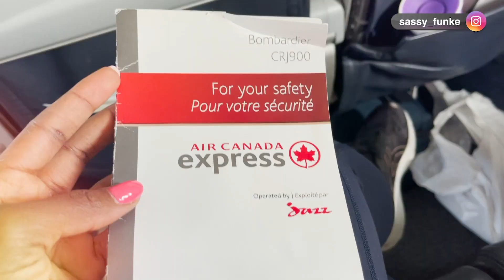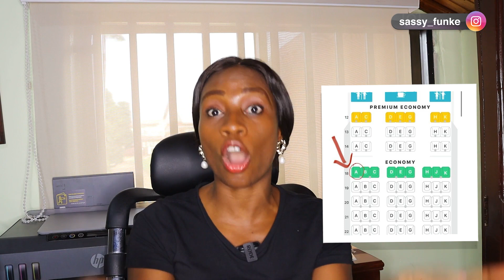FLYING FROM CANADA to Nigeria WITHOUT a covid PCR test result? | WHAT HAPPENED....😭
FLYING FROM CANADA to Nigeria without COVID PCR TEST result? | WHAT HAPPENED is a video where Sassy Funke details her experience on the afternoon of the 2nd of September when she was scheduled to travel from Regina International Airport to Lagos International Airport, Nigeria. She shares in a great level of detail her full experience, the cost impact of not having a PCR test result on the day and of course LESSONS LEARNED.

I hope you enjoy this video and learn from my experience.

PREPARE SAFELY For Your Trip to LAGOS